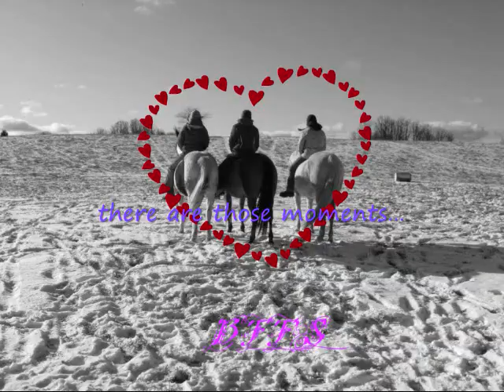►Life Brings Amazing Things►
So I made this and I had a hard time putting in the clips I wanted to because they just didn't seem to fit. So there are two never before seen clips in it :) So I own the clips but not the music and i don't take credit for  the quote either!